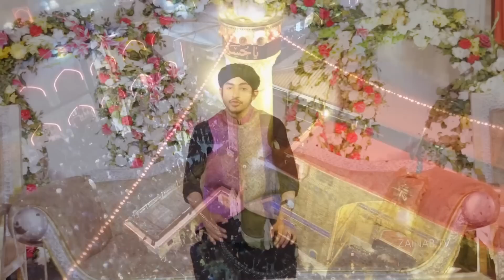New Beautiful Manqabat 2019 - Ali Ali Karo - Hafiz Ahsan Qadri - Official HD Video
TITLE : Ali Ali Karo
VOICE : Hafiz Ahsan Qadri
LABEL : KCH